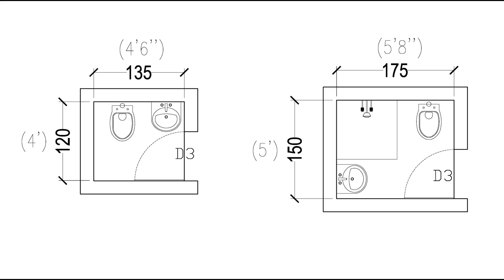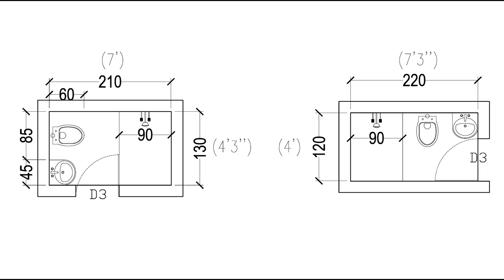ചിലവ് കുറച്ച് വീട് Plan ചെയ്യാം|Low Budget Home planning tips|How to plan Budget Home in Kerala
ചിലവ് കുറച്ച് വീട് Plan ചെയ്യാം|Low Budget Home planning tips|How to plan Budget Home

Myself Ar.Rafa Musadhik, based in Perithalmanna,  Malappuram district.

Registered Architect under council of Architecture Government of India, Alumni SPA Bhopal.
We offer complete Architecture service in and around Kerala.

NOTE:
This channel is intended to share knowledge on architectural and construction topics.